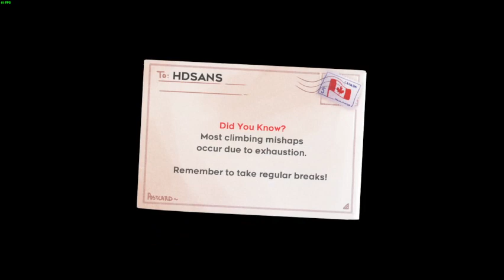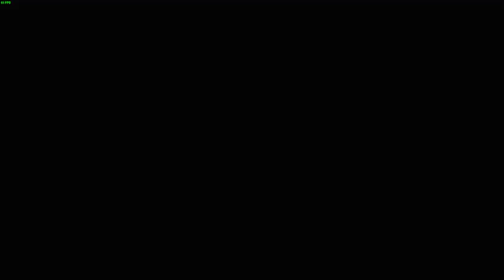Celeste Chapter 5 Playthrough